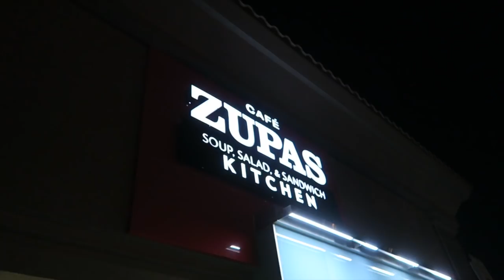EAT WITH ME | CAFE ZUPAS SOUPS, SALADS, & ULTIMATE GRILLED CHEESE | PHILLIPS FamBam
Hey FamBammers! Thanks for stopping in for another EAT WITH ME! As you know we love taking you along with us to eat at different restaurants! We take you to some of our favorite restaurants as well as bring you along with us to eat at some new spots that we are trying for the first time. Here we take you on a PHILLIPS FamBam EAT WITH ME to Cafe Zupas here in Vegas. We love their soups and salads. they also make an awesome ULTIMATE GRILLED CHEESE SANDWICH. SO DELICIOUS...great spot for the family! A bit pricey but totally worth it.